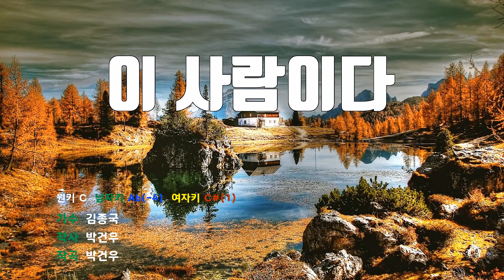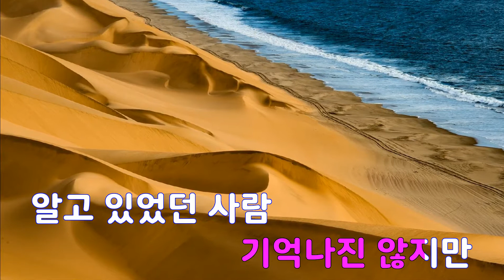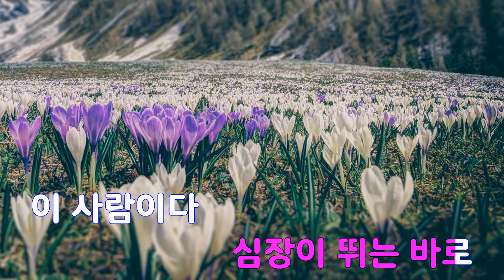[은성 반주기] 이사람이다 - 김종국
이사람이다 - 김종국
작사 ː 박건우, 작곡 ː 박건우